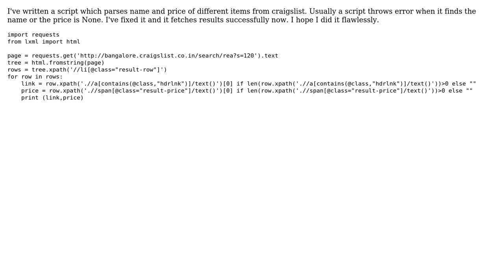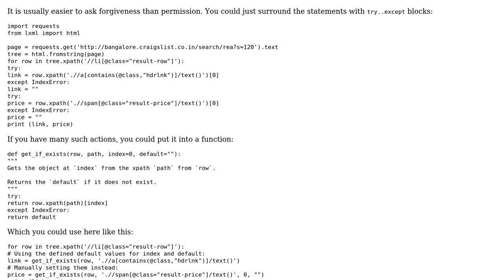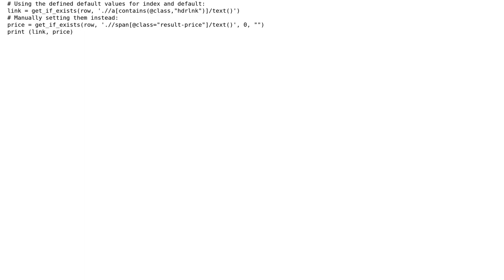Code Review: Craigslist parser (2 Solutions!!)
Code Review: Craigslist parser

With thanks & praise to God, and with thanks to the many people who have made this project possible! | Content (except music & images) licensed under CC BY-SA | Music | Images & others | With thanks to user SIM user Peilonrayz user Graipher and the Stack Exchange Network Trademarks are property of their respective owners. You are responsible for your own actions.